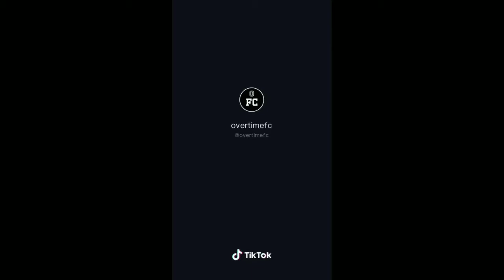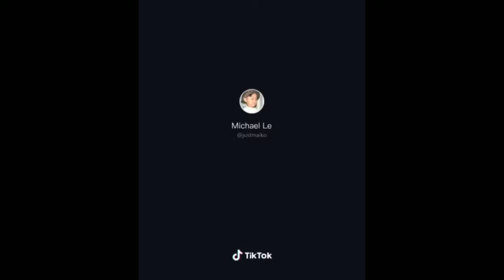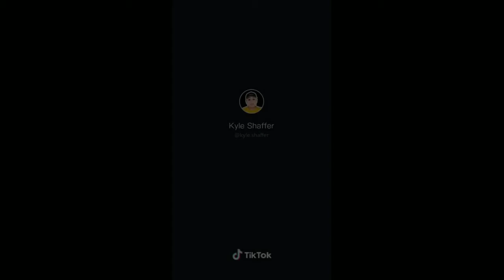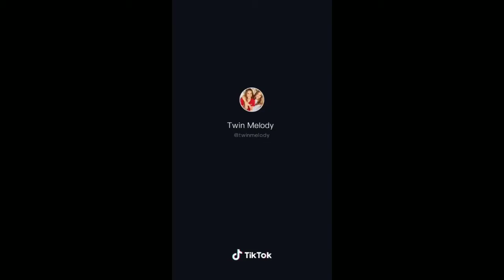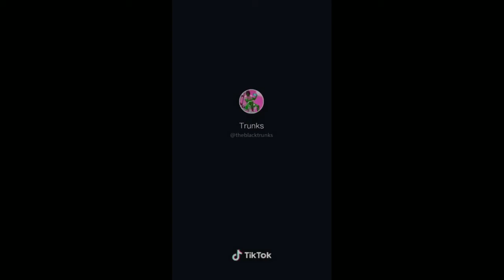TIKTOK BOTTLECUP CHALLENGE COMPILATION 2019 |Bottlecup tricks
bottle cap
bottle cap challenge
tik tok bottle flip
john mayer
bottlecup tricks
bottle cap tricks
cool bottle cap tricks
jason statham
bottlecup kick
bottle cap kick
bottle cap kick jason statham
trick shots
bottlecup trick shot
bottle cap trick shots dude perfect
donnie yen
bottlecup donie yen
bottle cup donnie yen
bottlecap trick
donnie yen bottle kick
bottle cap kick donnie yen
john mayer bottle kick
bottle top kick john mayer